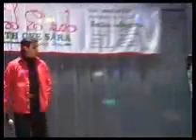Sanath Gee Sara - Koi Yanne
Sanath Gee Sara Musical Show
Hong Kong
06 January 2006